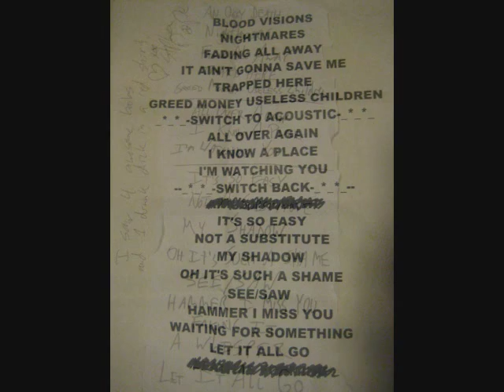Jay Reatard : Final show Spoon thx/photos/Empty Bottle Live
The intro snippet from Spoon is from the New Year's Eve show that, sadly, was Jay Reatard's last.  The photo following it is the only decent photo I got from that show.  I put in a picture from when he played Aragon Ballroom with the Pixies last November, just to show you how many people were watching him (whether they cared or not.)

Aside from getting this Spoon clip and photo of his last performance out in the open, I'm still very bothered by his passing, so I put a little more something together.

The last clip is from the Empty Bottle show w/ Nobunny, Hunx and his Punx, and Box Elders.  The sound quality is just too damn good to not have up on the internet for you all to enjoy.

The songs are Trapped Here and Greed, Money, Useless children.

Thanks to everyone who has reached out to me about the first video.  I didn't think it would cause such a stir and make so many people happy.  I'm really, truly grateful that you all enjoyed it so much.

I know some of you are just kind of blindly hunting around for footage, interviews, and anything you can find to try to make things a little better.  This is all I can really offer.

This particular night was ridiculously rowdy.  Goner Records showcase of sorts, you could tell everyone was just there to have a sweaty good time.

I have a ton of mediocre sound quality  videos.  Let me know if you want me to put them up.